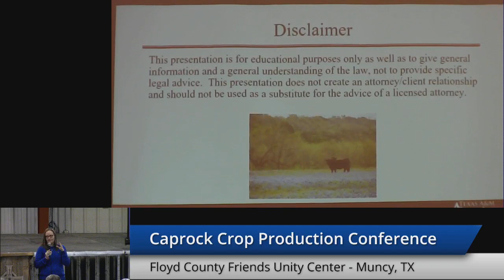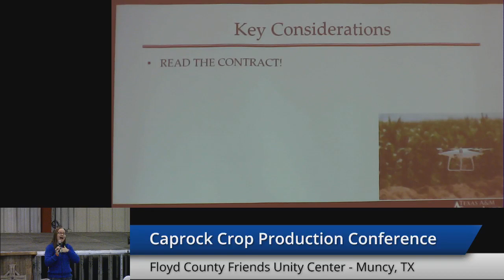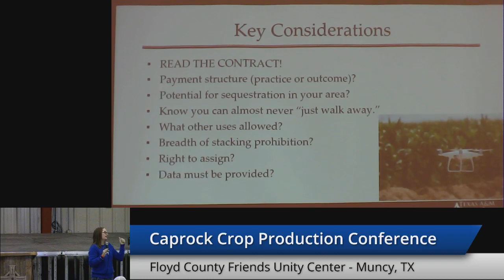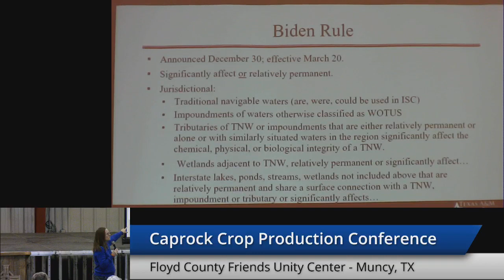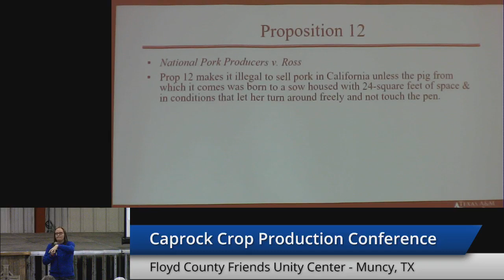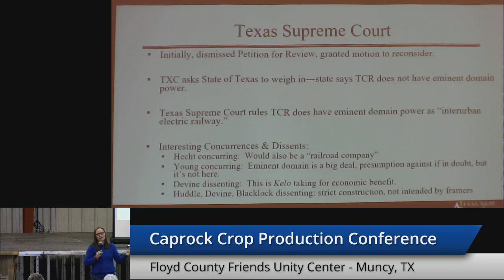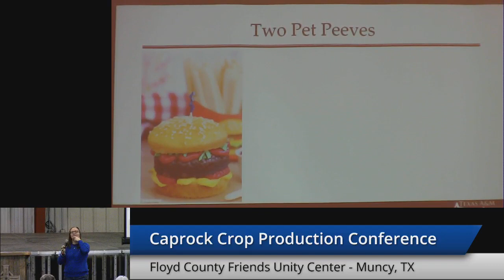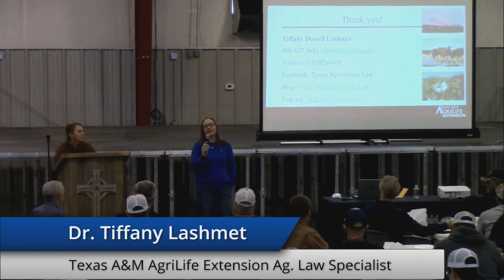2023 Caprock Crops Production Conference (Session 5)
Dr. Tiffany Lashmet presents at the 2023 Caprock Crops Production Conference held at the Floyd County Friends Unity Center in Muncy, Texas.